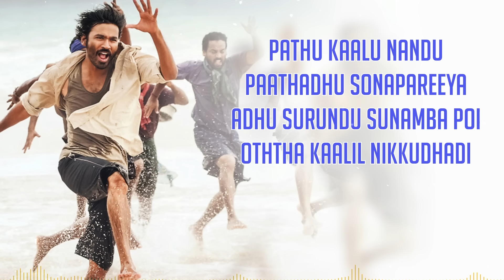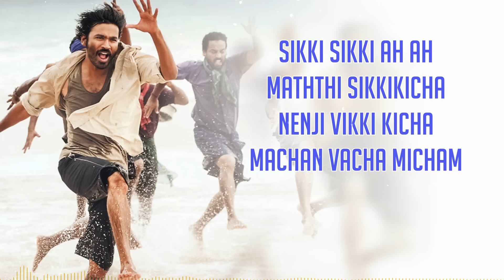Maryan - Sonapareeya Tamil Lyric | A.R. Rahman | Dhanush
Listen to Sonapareeya official lyric video from the movie Maryan

Song Name - Sonapareeya
Movie - Maryan
Singer - Javed Ali, Haricharan, Nakash Aziz
Lyrics - Sofia Ashraf, Vaalee
Director - Bharatbala
Starring - Dhanush
Producer - V.Ravichandran